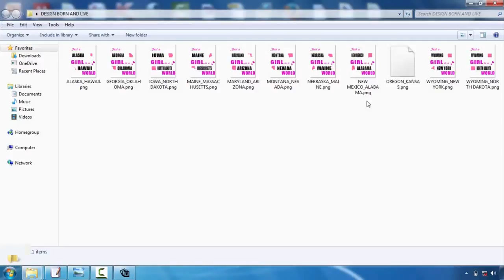How To Make A Tshirt Design On The Computer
Tee shirts design is turning into one of the most preferred outlets for creatives. Whether you're an illustrator, visuals designer or typographer, the thought of having your style on a Tee shirts is a very great idea  However, the process can be a daunting idea. Fortunately, Mike Ng of SOYU T-shirts designs has taken time out of his hectic scheduele to bring you 10 professional suggestions for T-shirts layout.  Take your time as well as discover your principle.  Sketch it out, go with a walk, develop a few variants, have something to consume, do a full brainstorming procedure. After that sleep on it. As well as do it over again. If it comes to you quickly, great. But discover other alternatives simply in case.  Visualize the layout on a shirt  Having actually worked with both print as well as web throughout the years. I recognize the substantial difference between design on screen as well as a published piece. Do not be afraid to simulated it up on a photo of a model, print it out if essential and area it on an actual tee, and also obviously produce your artwork at real size.  etail is king but maintain points straightforward  Every person appreciates wonderful illustration ability as well as attention to detail. There is nothing better than seeing an actually well executed masterpiece on a tee, that you can study for hours.  Yet similarly, several of one of the most timeless layouts have actually been the easiest and also get the message throughout with their simplest kind. Anywhere in the middle as well as you might struggle to supply an effective style.  Consider your market  This is an essential one. Are you creating for male or women, young or old? At the end of the day you're developing an item that you desire individuals to wear. Like a good marketeer would do, jot down the exact person you want to draw in to your design-- who they are, just what they such as, what other brands they such as and also go from there.  All about colour!  Utilize the Tees colour properly and attempt choosing complementary colours. If you're utilizing Adobe Illustrator, activate Worldwide Hues. It's an outright life saver as well as will save you a lot time. You can likewise utilize Halftones to make the most of the limited colours you're permitted to use.  Prepare your art work correctly  Use Pantone Colours when screen printing, the printers will love you for it. They'll also enjoy you if you describe text and also expand any kind of strokes you might have. There are plenty of excellent tutorials around depending upon whether you're making use of Illustrator or Photoshop.  Resource a good printer